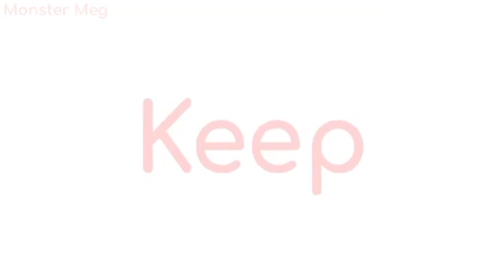By Your Side meme COLLAB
subsibe to @monstermeg
my part is so trash oml

apps:
ccp
Ibispaintx